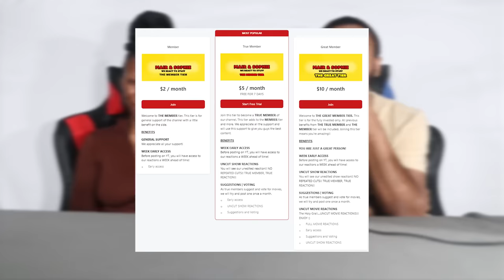STAR WARS EPISODE 3: REVENGE OF THE SITH REACTION | FIRST TIME WATCHING!! | BEST STAR WARS FILM?!!?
Hey guys, we're excited to start this journey but need your help. We know our potential is high, and will work hard to release the best reaction videos for your enjoyment.